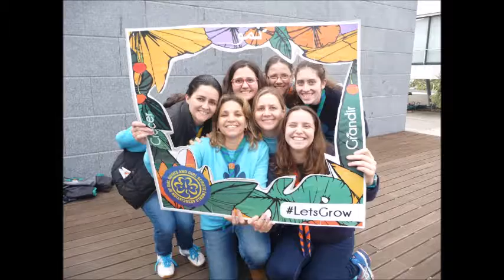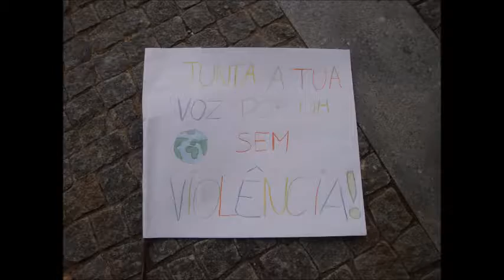JUNTA A TUA VOZ - Madeira